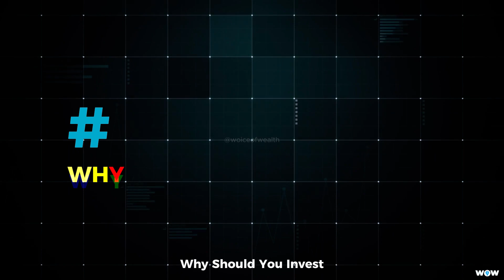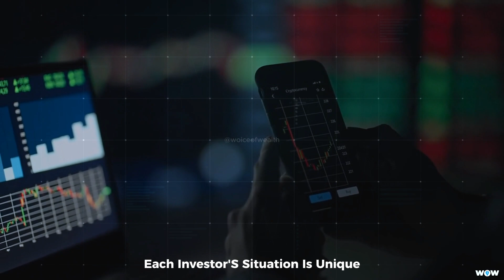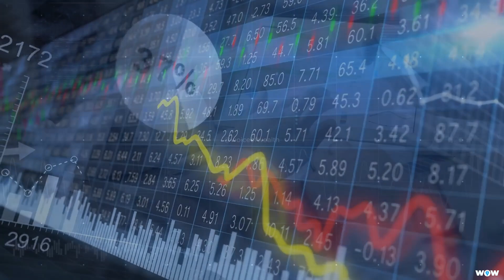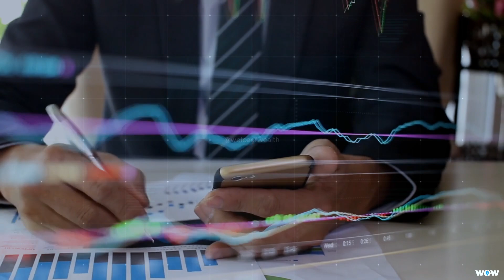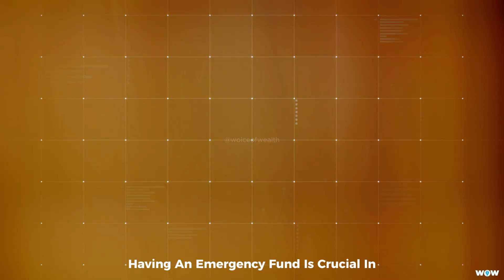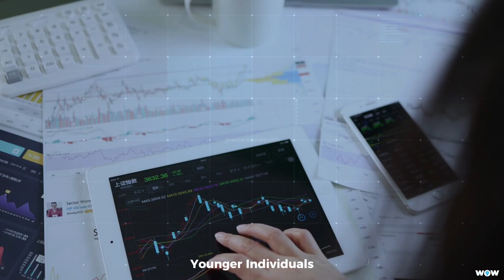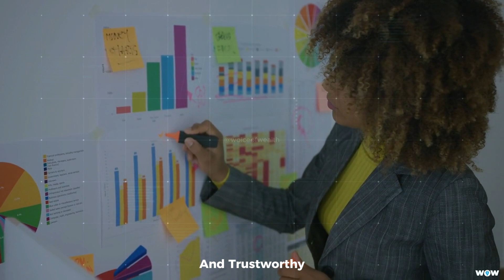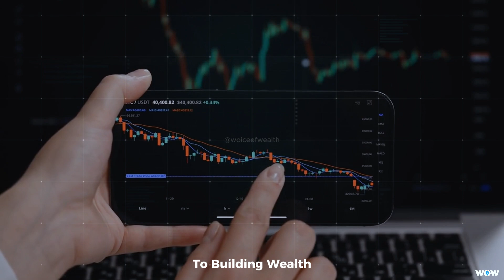How To Invest For Beginners: 3 Simple Principles (Full Guide)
How To Invest For Beginners: 3 Simple Rules (Full Guide)

Warren Buffett shares 3 core principles for stock market investing. If you're new to investing, this guide is for you! Learn three simple rules that'll help you get started on the right track with your money. We uncover why solely saving might not lead to wealth and how investing smartly can be the real game-changer for your financial future.
These investing strategies will work even during the stock market crash and financial crisis of 2020.

At Woice of Wealth, we're your go-to source for self-improvement, financial education, and wealth management.
Join us as we delve into personal finance, wealth creation, make money, passive income, the US economy, stock market, debt reduction strategies, and other finance-related content!
Our channel equips you with the knowledge to make informed decisions and take actionable steps toward financial success and personal fulfillment.

🔍 Our content is educational and insightful, aiming to guide rather than provide financial advice.

🔉 All speech is our original recordings, and we've licensed all background music.